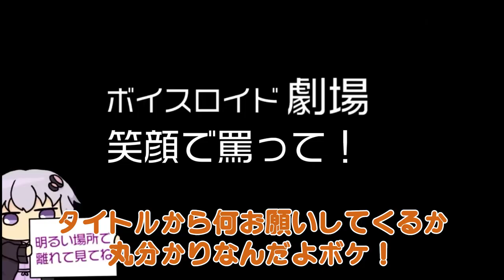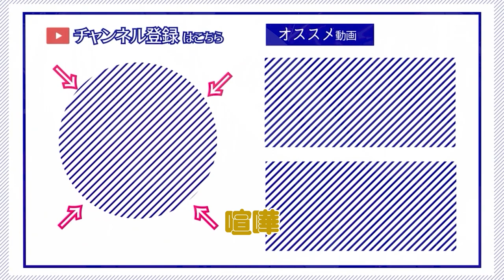【ゆかり先生劇場】『笑顔で罵って！』（VOICEROID劇場）